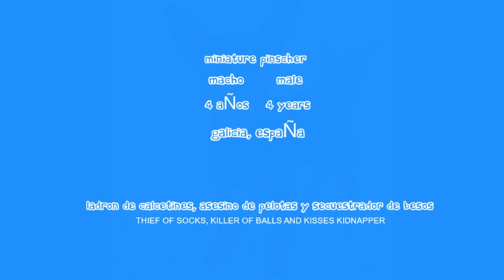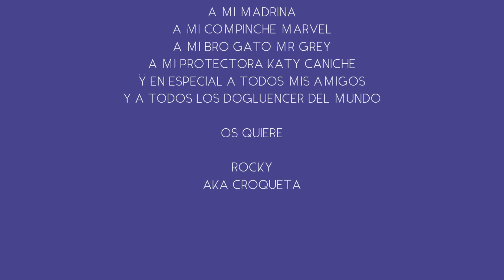ROCKY miniature pinscher, dogfluencer, official presentation!! patitas inquietas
Presentacion en youtube de Rocky, dogfluencer , miniature pinscher residente en Galicia, norte de España.
Imagenes y pequeños clips que recopilan los 4 años de vida de uno de los directores ejecutivos de Rocky&Marvel y de i.g. @rockyandmarvel

Millonario en amores, absoluto gentledog y derrochador del mas puro glamdogstyle, Rocky nos permite adentrarnos en sus intimidades y conocerlo un poco mas.

Gracias Rocky, eres un top!!

Rocky youtube presentation, dogfluencer, miniature pinscher resident in Galicia, northern Spain.
Images and small clips that compile the 4 years of life of one of the executive directors of Rocky & Marvel and i.g. @rockyandmarvel

Millionaire in love, absolute gentledog and spendthrift of the purest glamdogstyle, Rocky allows us to delve into his intimacies and know him a little more.

Thanks Rocky, you're a top !!